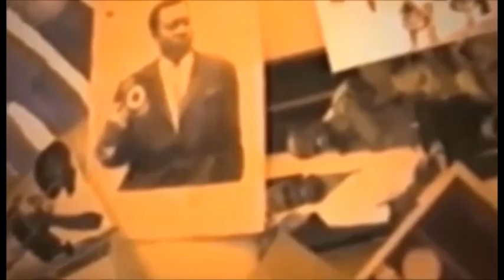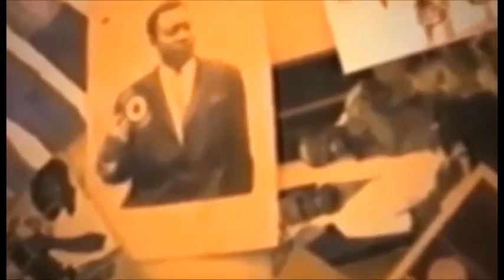ARRIVE YA CARINE MOKONZI NA PARIS GRACE MBIZI ABETISI YE EPA BA COMBATAN SOMO